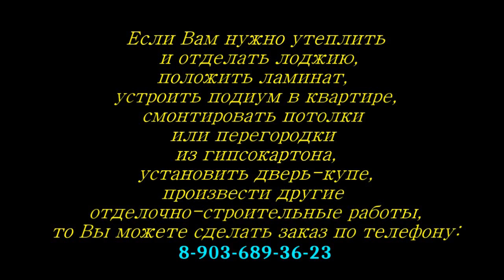Эдвард Форстер "По ту сторону изгороди", аудиокнига Edward Forster "Beyond the Hedge" audiobook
0:32 Эдвард Форстер "По ту сторону изгороди", аудиокнига. Edward Forster "Beyond the Hedge" audiobook